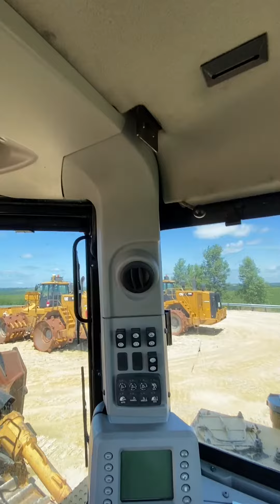2013 Cat D11T, Crawler Tractor, A03090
2013 Cat D11T, 7,984 hours on complete Cat Dealer Documented Rebuild $718,000 invoice. U Blade, Single Shank Ripper, Like New Undercarriage, Machine with excellent history and is straight and clean as they come. Read the Details:

•  35,451 Total machine frame hours
•  S/N – JEL00310

Full Cat Dealer rebuild performed in April 2019 at 26,929 hours, or 7,691 hours ago. Documented Dealer invoice of $718,000.
Items performed at that time:
•  Engine
•  Transmission
•  Torque Convertor
•  Final Drives
•  Steering Clutches & Brakes
•  Transmission Pump
•  Radiator
•  Replace Hydraulic Hoses and Lines
•  Reseal Hydraulic Tank
•  Recon Hydraulic Control valves
•  Recondition Hydraulic Cylinders
•  Recondition Hydraulic oil coolers
•  Track Roller Frames

•  Single Shank ripper, w/ shank.
•  U blade w/ twin tilts, Excellent blade face
•  Lights

•  Cat C32, 850 HP Engine, Tier 4
•  230,000 lbs operating weight

Undercarriage measures as follows, (Based on Cat book spec 120% being New):
•  Rail/Chain height average 112% Remaining
•  Links/Bushings on rails average 110% Remaining
•  Pads/Grousers – 120% Remaining, 32” wide Track pads
•  Front Idlers –average  108% Remaining
•  Rear Idlers – average 104% Remaining
•  Bottom Rollers - average 112% Remaining

•  Machine load out for shipping, included free in the price of this machine. Detailed and professional plugging of all open hydraulic lines, detailed accounting of all hardware, pins, and accessories, is something we take great pride in. We will arrange freight to any USA end point, or help with overseas export as needed.

Here is a low hour rebuild Cat D11T that is ready to go, this machine is currently receiving an extensive quality assurance work order in house servicing all fluids and filters, addressing any oil leaks, cleaning, and more. The machine will receive a full Cat TA2 pressure testing report and full pre sale inspection report as well.

We invite your own personal or 3rd party inspection of this machine anytime, located at our facility in Bellevue, Iowa. We offer Fair freight rates to any end point, and excellent financing programs if needed.

The J.J. Scheckel family has been in the same exact location in Iowa for over 170 years. We operate a well maintained heavy equipment fleet that we both Rent and Sell from, to customers located throughout the world. J.J. Scheckel also performs complete machine rebuilds, and custom build equipment projects in our 25,000 sq ft service facility in Iowa. We are different because we truly and sincerely care about doing things “The Right Way”. Please visit our homepage to watch our company video, “The Right Way” and learn more about J.J. Scheckel Corporation.

Follow us on all social media platforms for immediate available equipment updates. We update daily on both Facebook and Instagram. @jjscheckel

Machine Price: $888,000